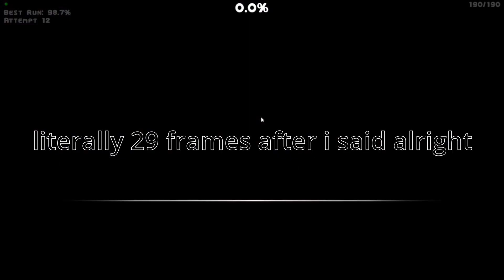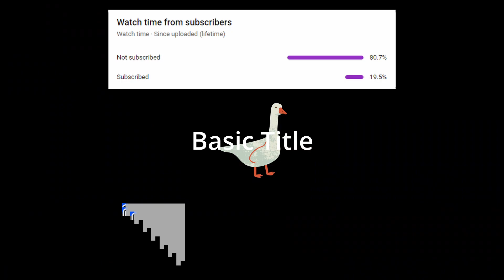I DID WHAT ON THE FIRST ATTEMPT??!! || BRAINWAVE by ViralDL (Easy Demon Alphabet #2)